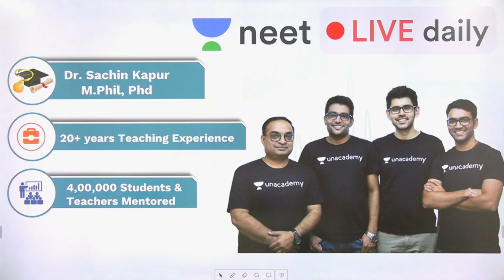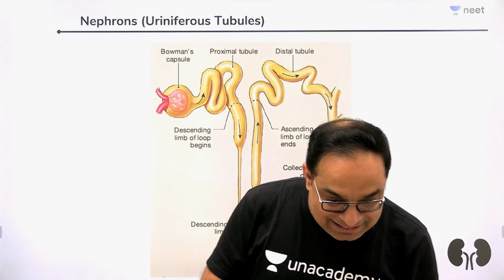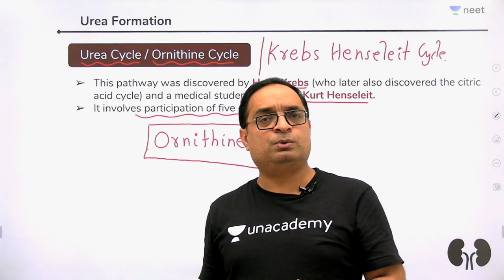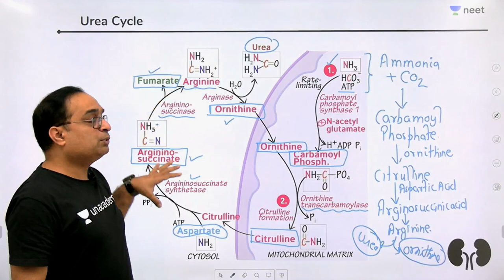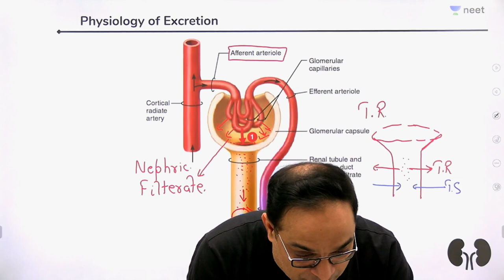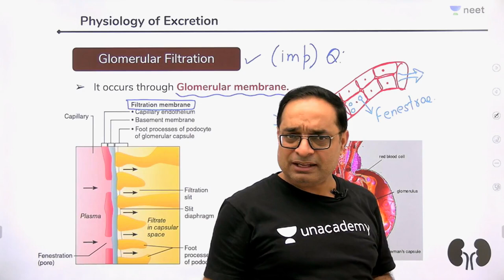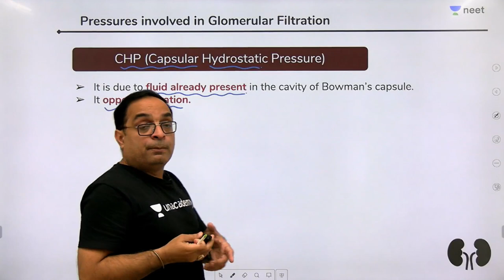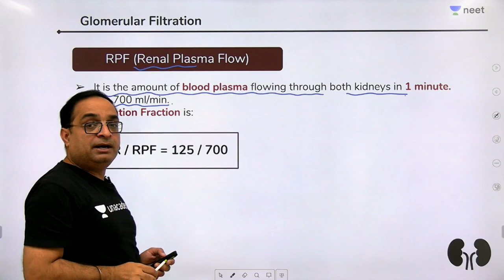Excretory System - Lecture 3 | Unacademy NEET | LIVE DAILY | NEET Biology | Dr. Sachin Kapur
The Excretory system is responsible for the elimination of wastes produced by homeostasis.

There are several parts of the body that are involved in this process, such as sweat glands, the liver, the lungs, and the kidney system.

Every human has two kidneys.

Each kidney is made up of three sections: the renal cortex, the renal medulla, and the renal pelvis.

The blood arrives at the kidney via the renal artery, which splits into many afferent arterioles.

These arterioles go to the Bowman's Capsules of nephrons, where the wastes are taken out of the blood by pressure filtration.

Peritubular capillaries also surround the nephron so substances can be taken in and out of the blood.

The renal cortex is the outer layer of the kidney and the medulla is the inner layer of the kidney.

The renal pelvis takes urine away from the kidney via the ureter.

Both of the ureters lead the urine into the body's only urinary bladder, which expands and sends nerve impulses when full.

From there, urine is expelled through the urethra and out of the body.

In this session, Dr. Sachin Kapur Sir takes a class on the Formation of Urine.

1. Learn from your favourite teacher
2. Dedicated DOUBT sessions
3. One Subscription, Unlimited Access
4. Real time interaction with Teachers
5. You can ask doubts in live class
6. Limited students
7. Download the videos & watch offline